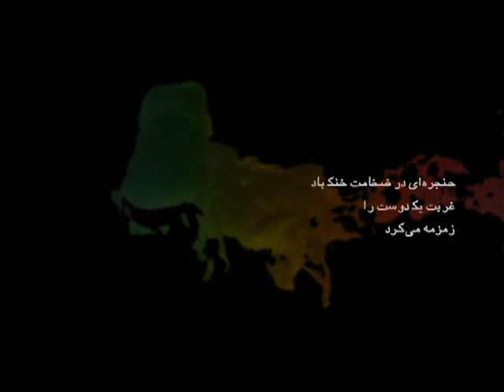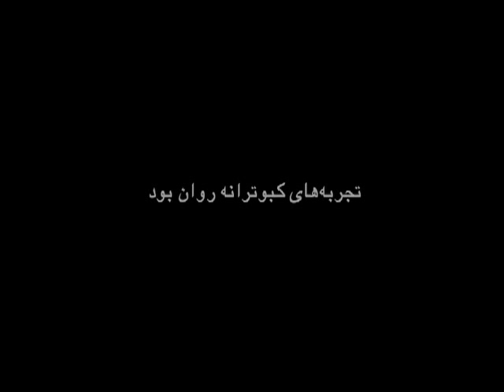Color Downfall / مستند هبوط رنگ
Color Downfall (هبوط رنگ) is a short documentary by Hirbod Human, an Iranian filmmaker, about a famous Iranian singer, Tahereh Salmassi, and her mission to keep Persian classical music
and its culture alive. This movie is based on interviews with Iranian poets, music composers, arrangers, journalists, and the well-known Iranian classical singer Tahereh Salmassi and her music producer, Dr. Sadegh Salmassi.
(Writer & Director: Hirbod Human -- Interviewees: Touraj Negahban, Mohammad Heydari, Kazem Alami, Keyavash Nouraei, Moloud Zehtab, Alireza Meybodi, Dr. Sadegh Salmassi -- Language: Farsi - Produced by: Salmassi Persian Cultural Music Inc. 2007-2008)

Writer and Director: Hirbod Human
Interviewees / Singer: Tahereh Salmassi
Interviewee: Touraj Negahban
Interviewee: Mohammad Heydari
Interviewee: Kazem Alami
Interviewee: Keyavash Nourai
Interviewee: Moloud Zehtab
Interviewee: Alireza Meybodi
Interviewee: Dr. Sadegh Salmassi
DP / Edit: Hirbod Human
AC: Nick Farhangpour
Sound: Shawn Petric
AD: Mario Trejo